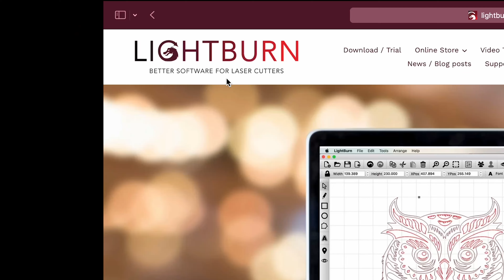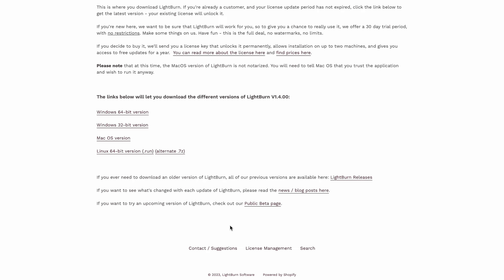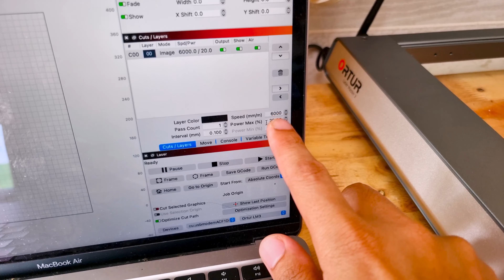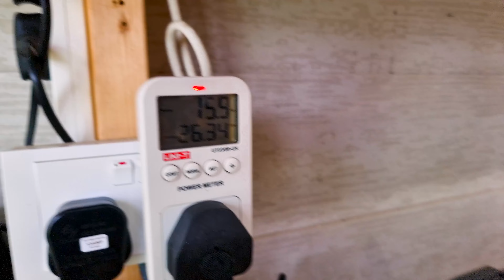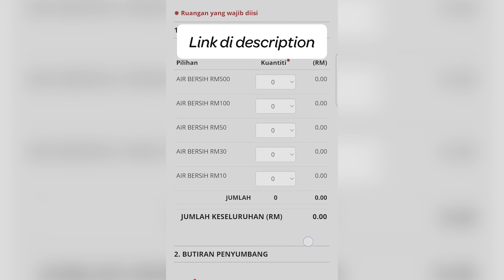Saya tembak laser kat ukulele ni, harap cantik lah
Alang-alang saya dapat Ortur Laser Master 3 ni, saya nak tunjuk macam-mana kita lukis guna laser engraver.